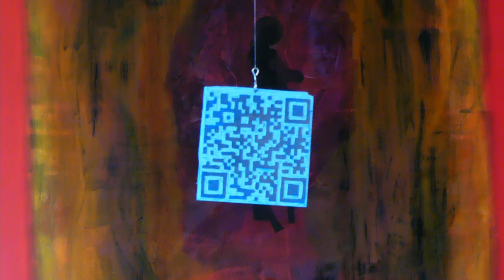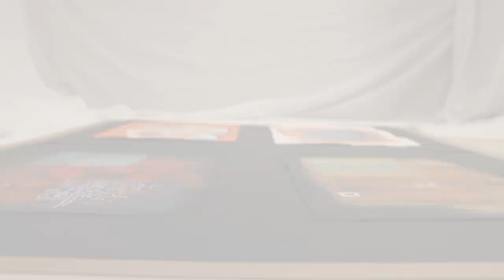Technology, isolation and the self - digital exhibit (Portfolio 2022)